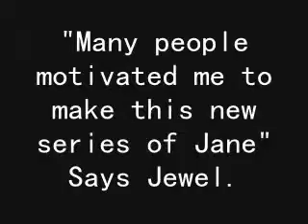Diary of Jane Trailer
A new series to come soon.